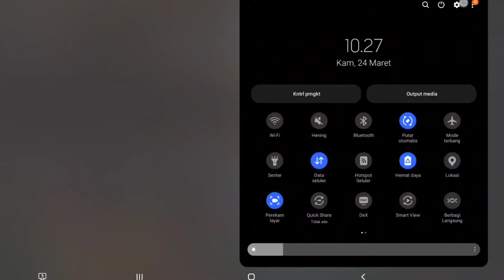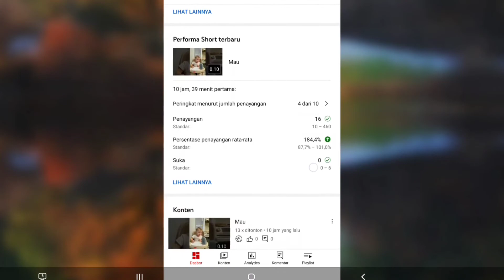CARA MENGATUR TAMPILAN APLIKASI PADA TABLET AGAR MAKSIMAL SEPERTI PC LAPTOP KOMPUTER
Ada prediksi yang sangat mungkin terjadi, yakni bahwa dalam beberapa tahun kedepan banyak pengguna PC laptop akan beralih menggunakan tablet karena memang lini tablet ini sudah nyaris dapat melakukan hampir semua pekerjaan laptop.

Sekarang saya akan menunjukan cara , setidaknya untuk memaksimalkan sebuah tablet agar lebih maksimal pada saat di pergunakan sebagai pengganti laptop melalui pengaturan aplikasinya.